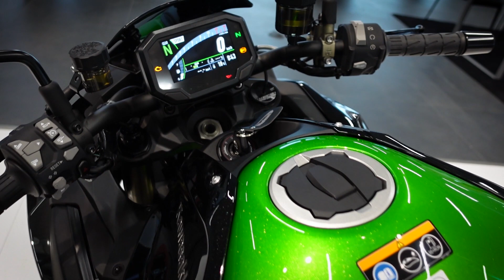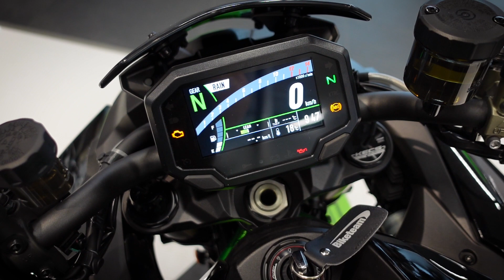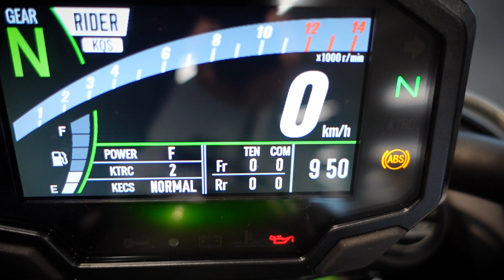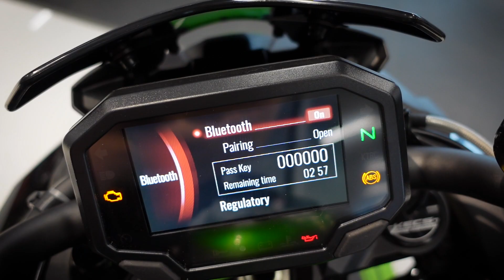Esittelyssä Kawasaki Z H2 SE - 200 mekaanisesti ahdettua hevosvoimaa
Kawasaki Z-malliston lippulaiva, Z H2 SE iskee kovat kortit pöytään kaudelle 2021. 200 mekaanisesti ahdettua hevosvoimaa semiaktiivisella Showan Skyhook-alustalla sekä Brembo Stylema -jarruilla terästettynä.
Z H2 SE, alk. 27500 € + toimituskulut 350 €
Z H2, alk. 24490 € + toimituskulut 350 €

Kawasaki Z H2 ja Z H2 SE -nakut löydät Biketeamilta Vantaalta, Tampereelta ja Raisiosta.